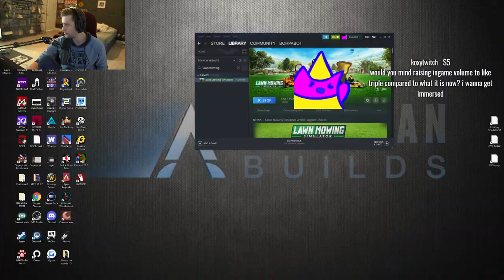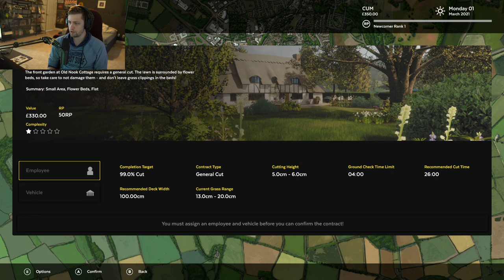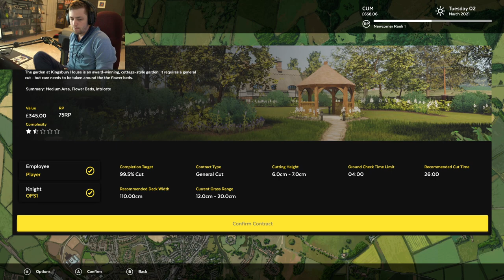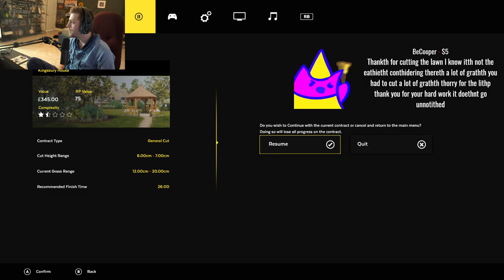Sodapoppin plays lawn mowing simulator